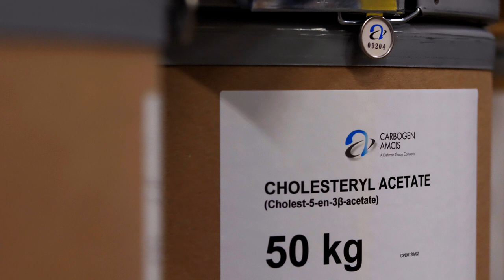HetWerktNu Werken bij Carbogen Amcis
De jobcoach van HetWerktNu biedt ondersteuning aan zowel de werkgever als de werknemer. Bij Carbogen Amcis zie je hoe dit in de praktijk werkt.